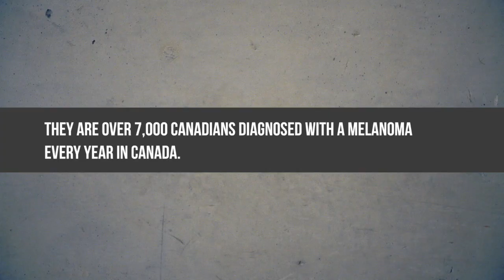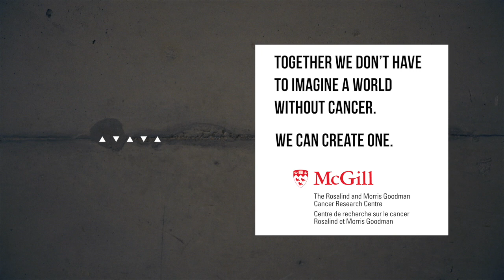Dr. Ian Watson, Goodman Cancer Research Centre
Over 7,000 Canadians are diagnosed with Melanoma every year. Meet Dr. Ian Watson, who's working with hospitals and fellow researchers to reduce these numbers.